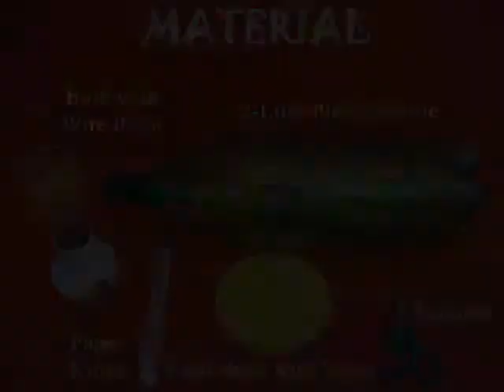JAPANESE LANTERN - MARATHI - 32MB.wmv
At the heart of this Japanese lantern is a bulb in a cylindrical pivoted box. Hot air from the bulb while escaping pushes against the blades. This makes the box spin. As the box spins the pictures on it cast their beautiful shadows on the fixed cylinder. You will see a very beautiful shadow play of images.
This work was supported by IUCAA and Tata Trust. This film was made by Ashok Rupner TATA Trust: Education is one of the key focus areas for Tata Trusts, aiming towards enabling access of quality education to the underprivileged population in India. To facilitate quality in teaching and learning of Science education through workshops, capacity building and resource creation, Tata Trusts have been supporting Muktangan Vigyan Shodhika (MVS), IUCAA's Children’s Science Centre, since inception. To know more about other initiatives of Tata Trusts, please